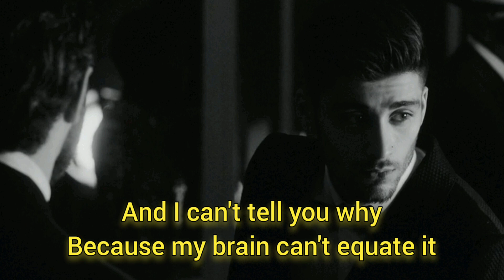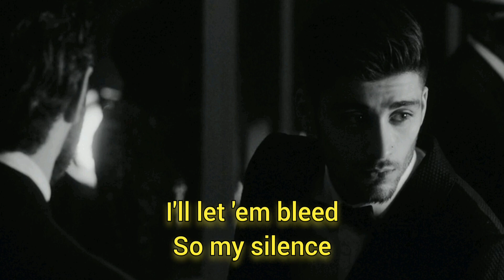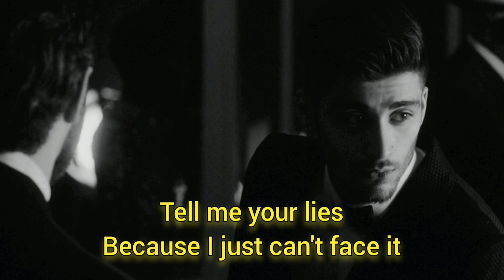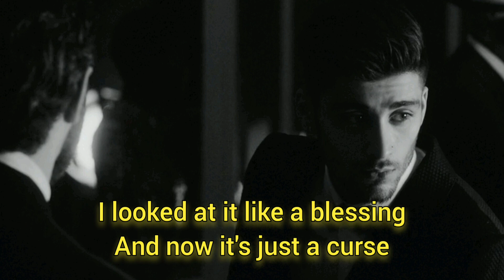Zayn - Its You (lyrics)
"It's You"Promotional single by Zaynfrom the album Mind of MineReleased25 February 2016GenreR&BLength3:46LabelRCASongwriter(s)

Zayn Malik

James Ho

Harold Lilly

Producer(s)Malay